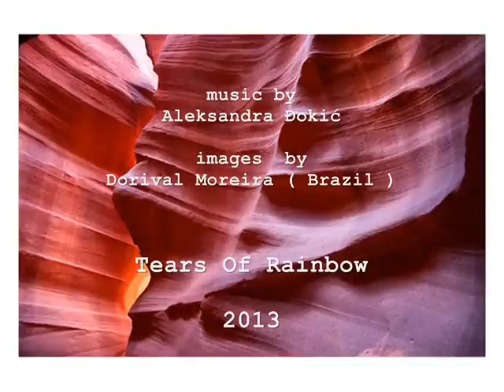Aleksandra Đokić - Tears Of Rainbow II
Tears Of Rainbow - composed, prodeced and recorded by Aleksandra Đokić
Images by Dorival Moreira ( Brazil )
2013